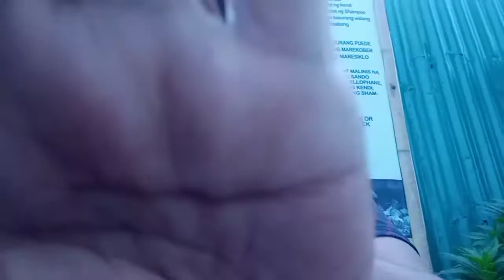MAGAYON BEACH RESORT. MEET CITY COUNCILOR VINCE BALTAZAR III